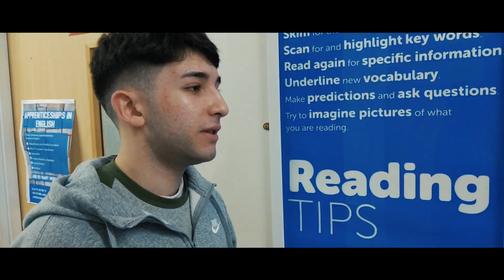Savant: UAL Creative Media Production Year 1 FMP